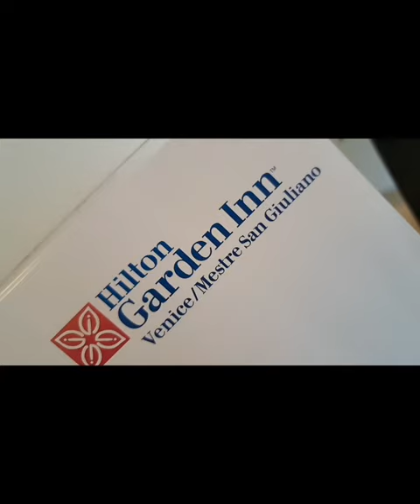exhibition of Cécile Biancheri in Venice powered by